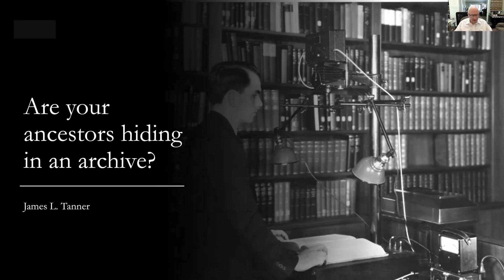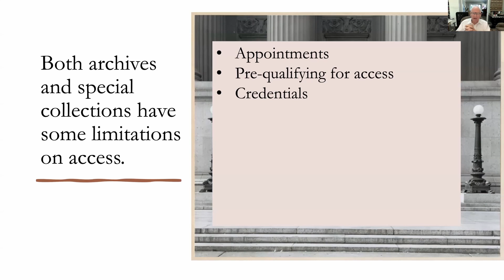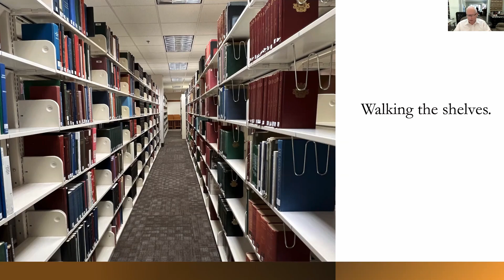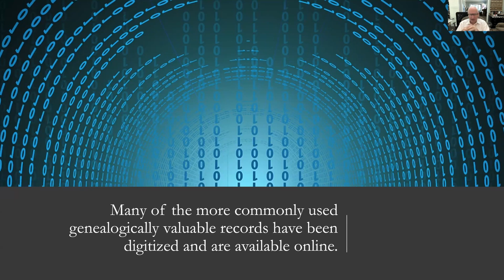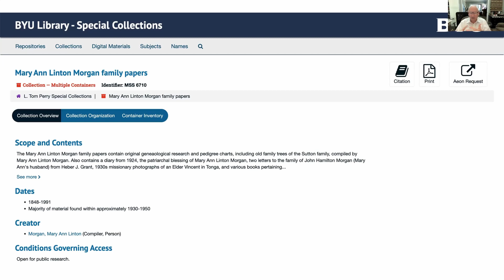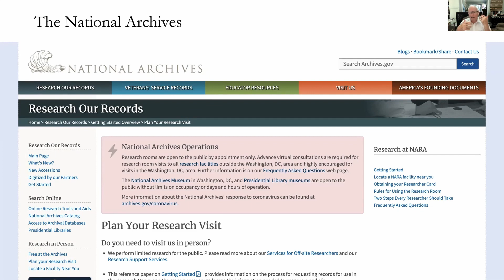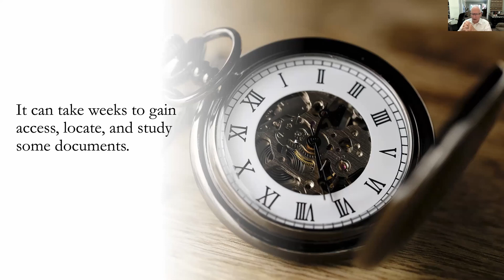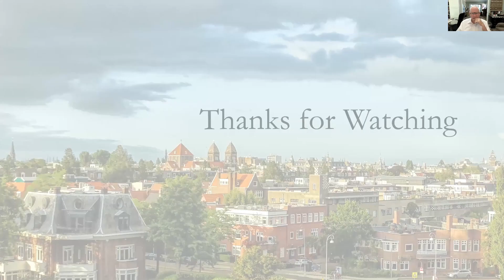Are Your Ancestors Hiding in an Archive? - James Tanner (21 Aug 2022)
In this class James Tanner discusses Archives and why they are important in genealogical research.